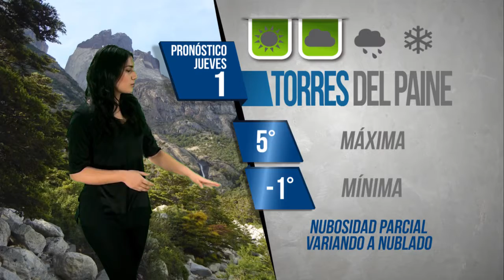el tiempo en Magallanes para el 01 de junio